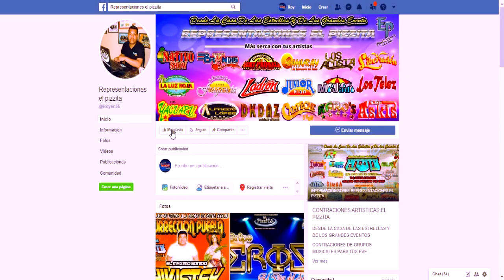Los supernacos"Cruel decilucion" vol.Vl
CONTRATACIONES A LOS TELEFONOS:
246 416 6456//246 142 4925//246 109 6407
Los supernacos podrá formar parte de ese evento especial,
 sólo tienes que llamarnos y preguntar por fechas disponibles y presupuesto.